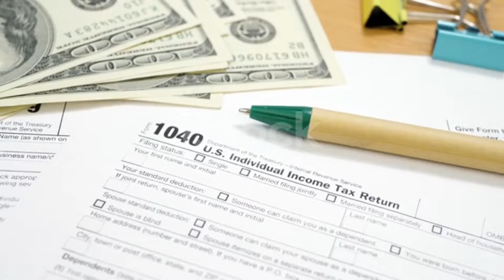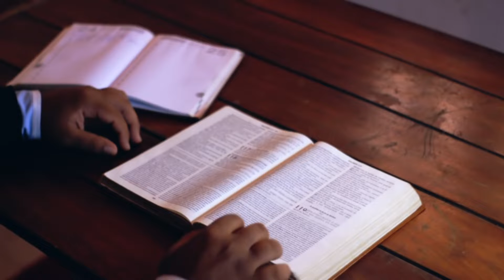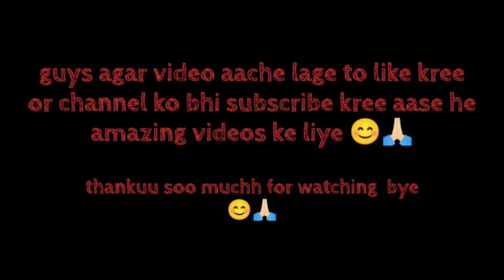RRR Real Story Based On True Event of Freedom Fighter. // RRR फिल्म की असल कहानी //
RRR True Story Based On True Event of Freedom Fighter. // RRR फिल्म की असल कहानी //